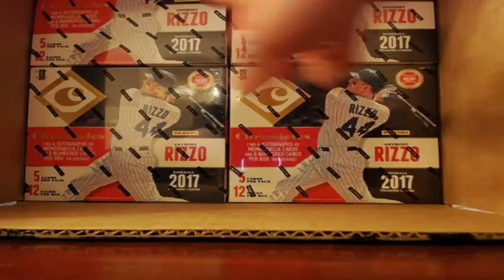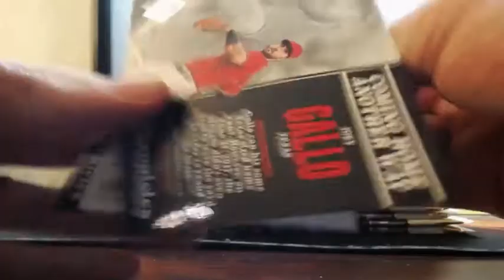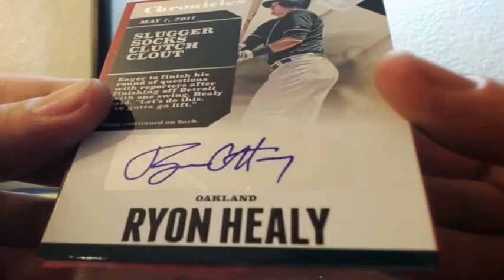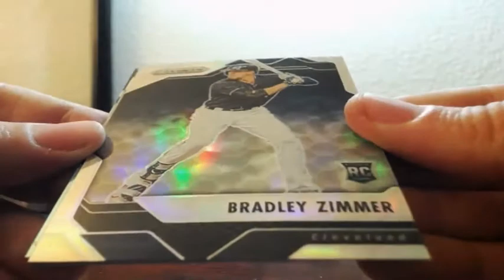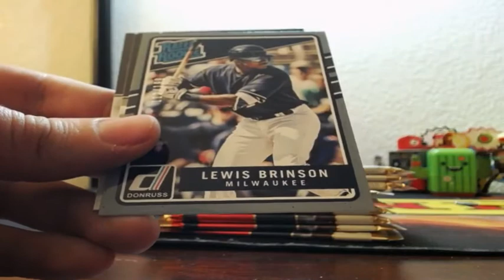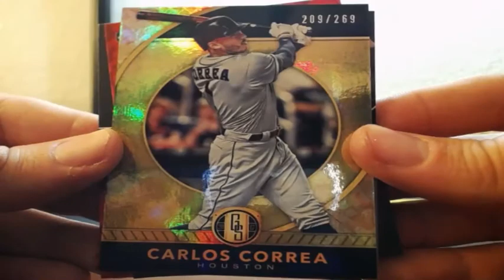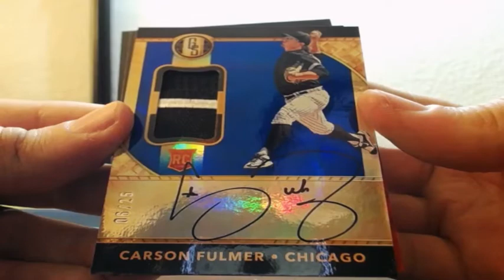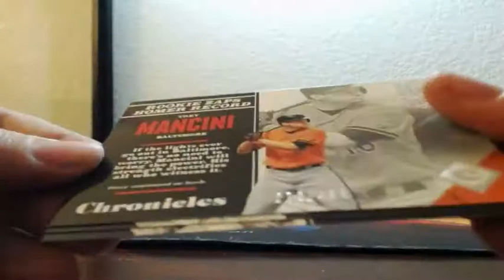2017 Panini CHRONICLES Baseball 4 Box Break 3-13-2018 (AUTO GOLD STANDARD MOJO!)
2017 Panini CHRONICLES Baseball 4 Box Break 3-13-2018 (AUTO GOLD STANDARD MOJO!)